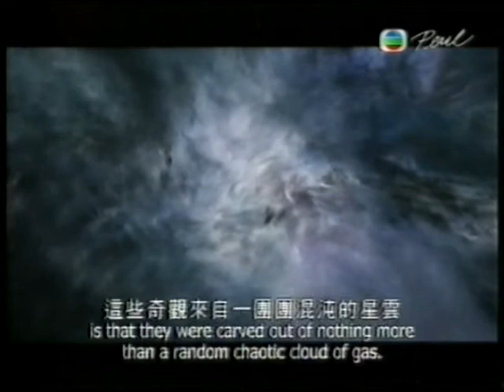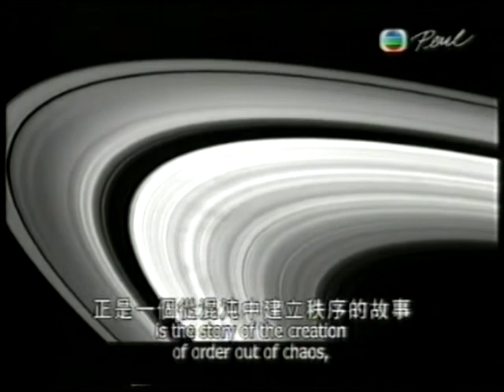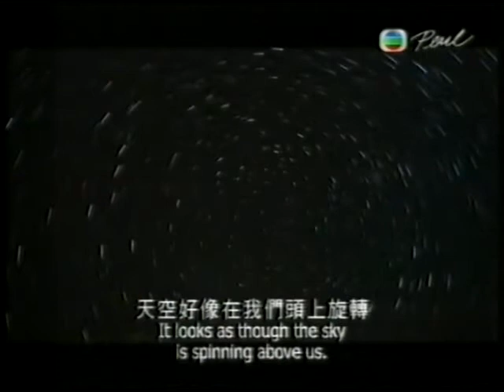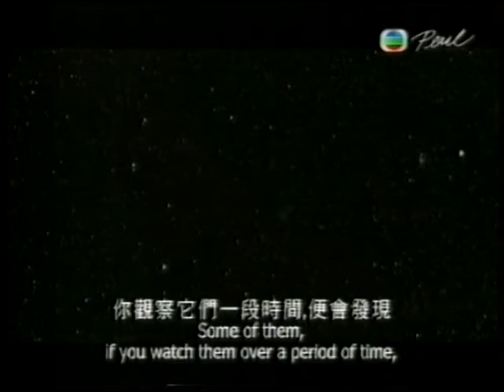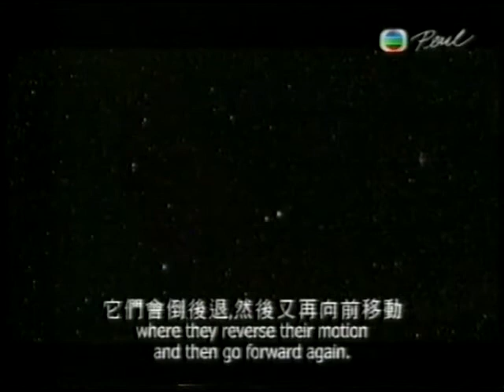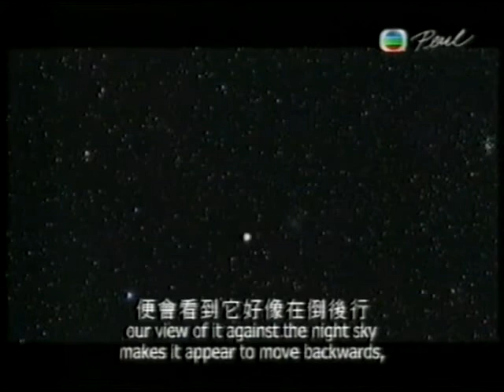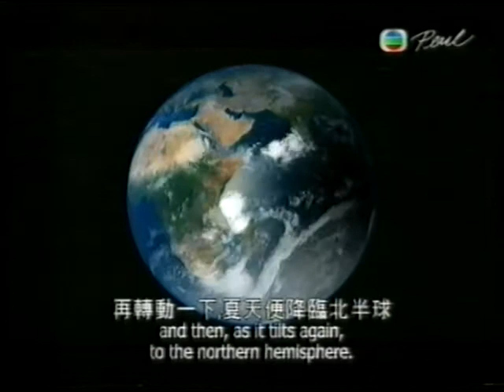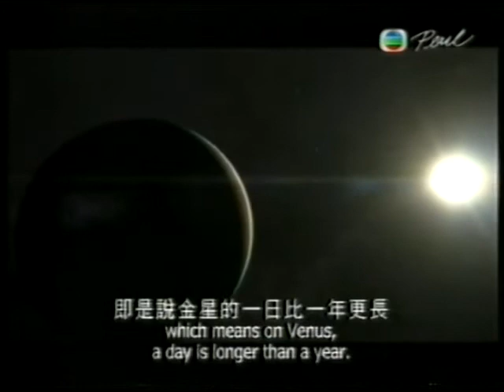Wonders of Solar system 太陽系奇觀 1/4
Adapted from TVB Pearl's amazing documentary film.